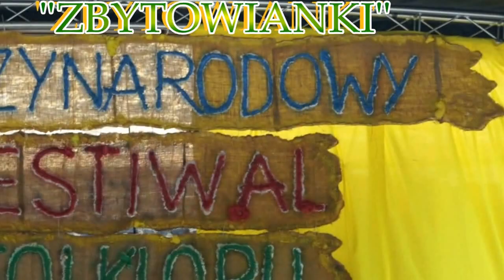XXIV MIEDZYNARODOWY FESTIWAL FOLKLORU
WYSTĘP "ZBYTOWIANEK"